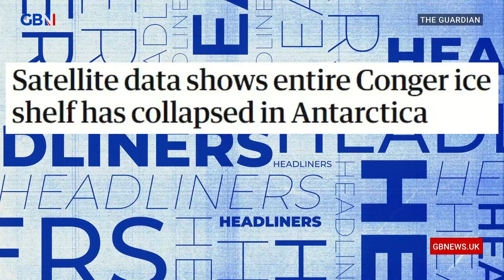The Conger ice shelf collapses in Antarctica: 'What is an ice shelf?' | Headliners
'They say it won't have huge effects, but it's a sign of what might be coming.'

'What is an ice shelf? I'm thinking of a fridge.'

The Headliners react to the Conger ice shelf collapsing in Antarctica.